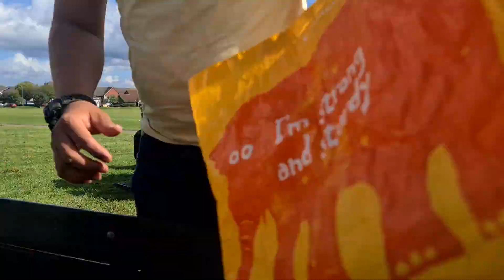London Regional Youth BBQ Outing 2023 Sutton